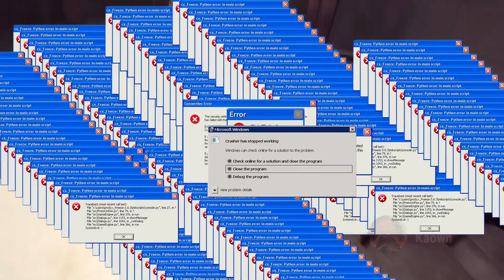MEME PUBG NEW STATE Pre registration Trailer PUBG MEME Video